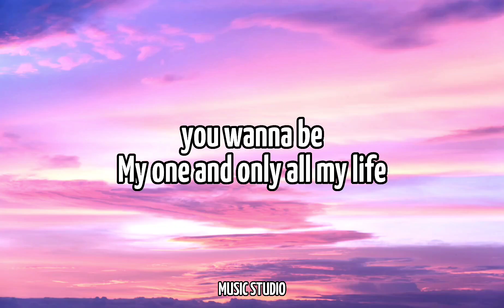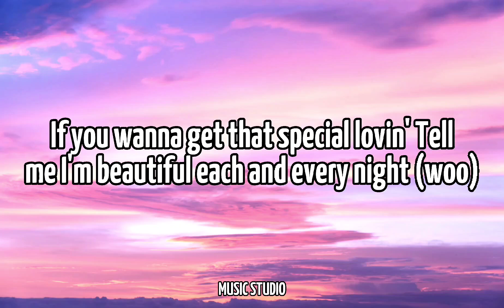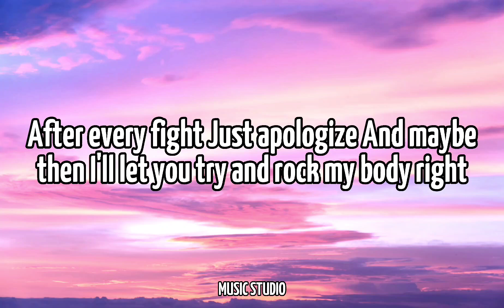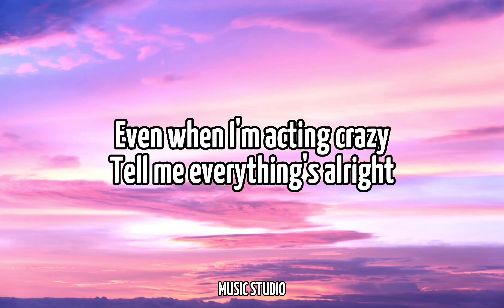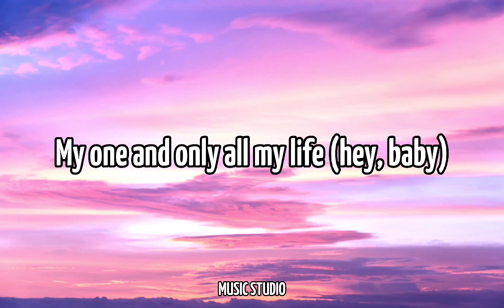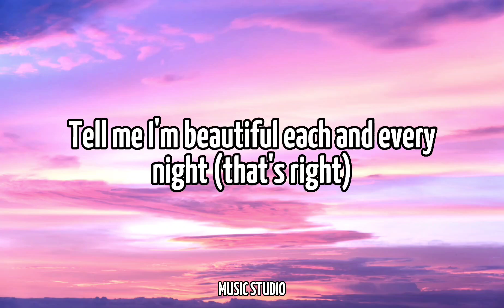Dear Future Husband | Meghan Trainor | Lyrics (MUSIC STUDIO)